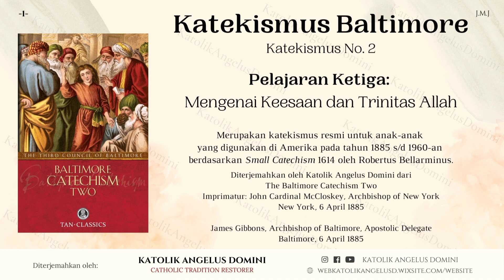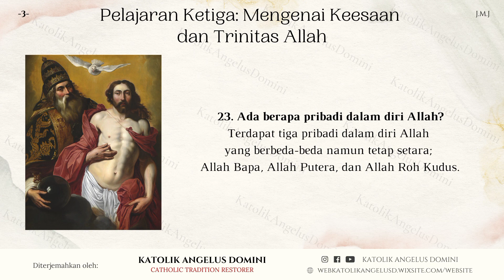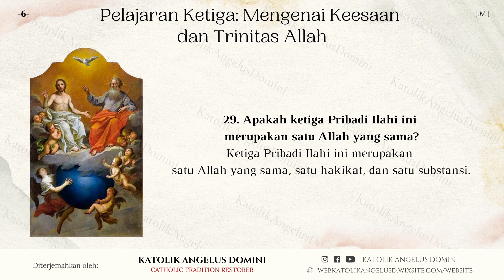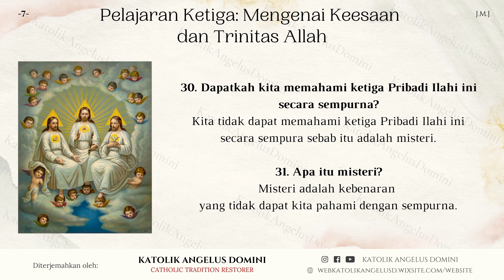Katekismus Baltimore No. 2 - Pelajaran Ketiga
Sumber:
The Baltimore Catechism Two
Imprimatur: John Cardinal McCloskey, Archbishop of New York

James Gibbons, Archbishop of Baltimore, Apostolic Delegate
Baltimore, 6 April 1885

+JMJ+
Catholic Tradition Restorer
Facebook: Katolik Angelus Domini | Instagram: @katolikangelusdomini